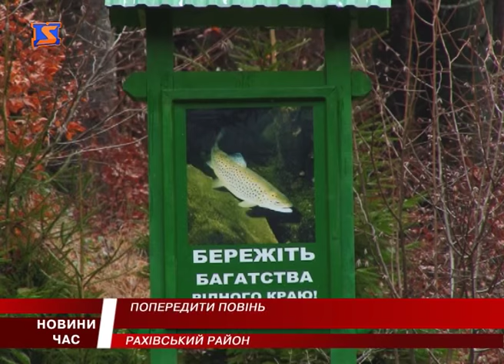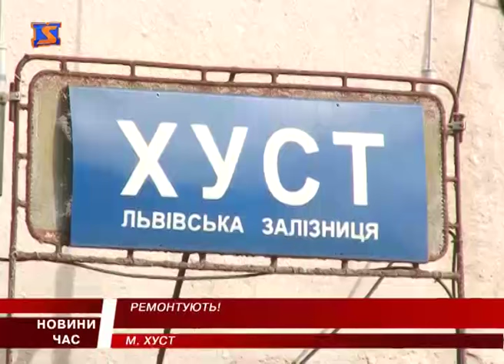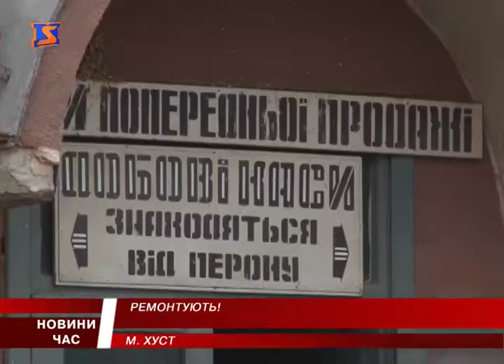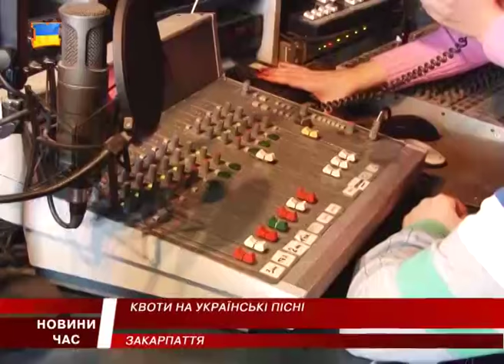М Студіо Hовини Закарпаття за 9 листопада 2016 року